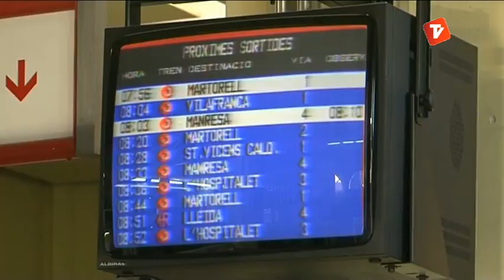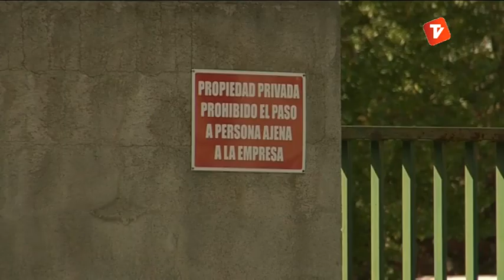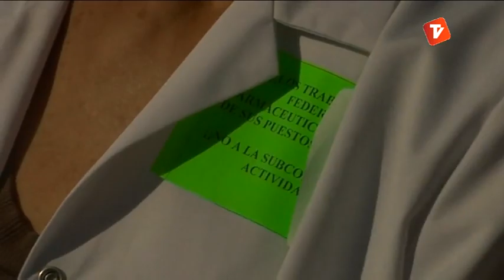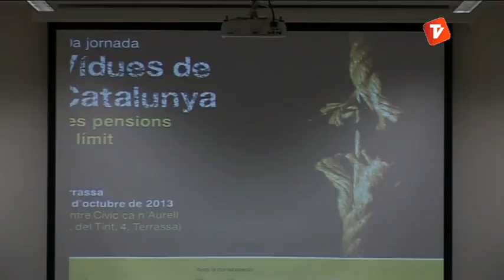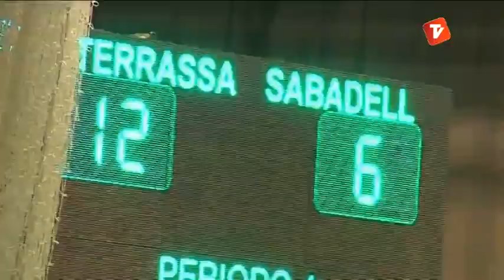Notícies Tarda de Canal Terrassa Vallès dilluns 28-10-2013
Notícies Tarda de Canal Terrassa Vallès d'aquest dilluns 28 d'octubre de 2013, presentat per Laura Contreras.